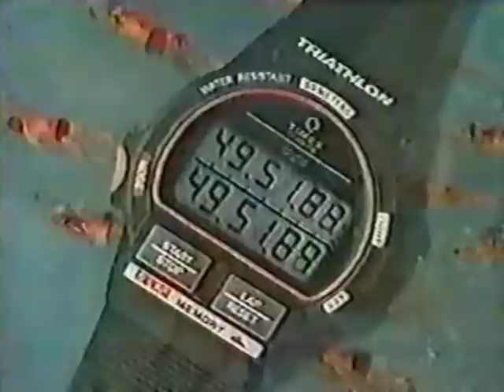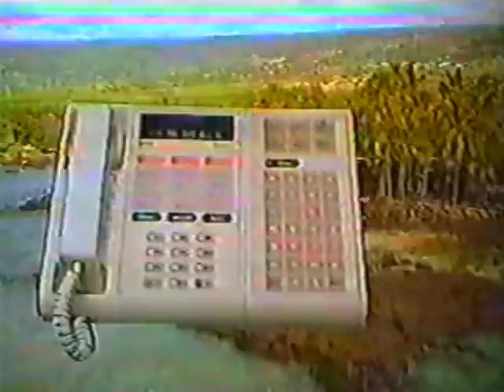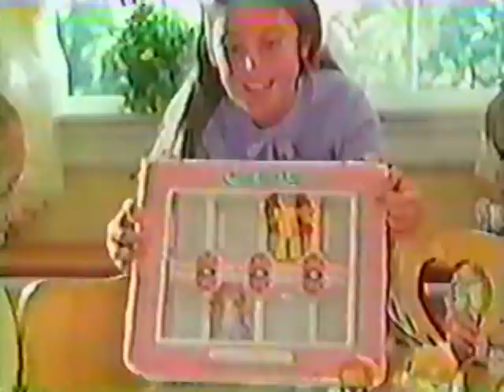80's Commercials Vol. 805 Part 1 of 2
Here are some highlights from the 1984 Macy's Thanksgiving Day Parade with all of the original commercials included of course.  These aired on NBC on November 22nd, 1984.  Happy Thanksgiving!

1. Macy's Thanksgiving Day Parade (With Maureen McGovern.  Apologies for any broken windows or shattered glasses after the police siren at 1:18)
2. Osh Kosh B'gosh
3. Oscar Meyer
4. Macy's Thanksgiving Day Parade (With Placido Domingo, Stilt Dancing and the birth of a parade float)
5. GI JOE Secret Mission Train
6. Ronald McDonald Watch (With tennis pro Jimmy Connors)
7. Polaroid (That Santa photo is only a bit terrifying)
8. Macy's Thanksgiving Day Parade (With Steven Bochco, Barbara Bosson and Menudo!  Young Ricky Martin at 8:09)
9. Promo for "The Cosby Show" and "Family Ties"
10. 42nd Street
11. Toys R Us
12. ManTech Robot Warriors (Obviously these weren't successful, but modular action figures like this aren't a bad concept)
13. Promo for "Family Feud"
14. Macy's Thanksgiving Day Parade (Featuring Raggedy Ann balloon test flight, the cast of "Riptide" and Woodie Woodpecker balloon. "Now that is not a woodpecker, that's a dog" - Pat Sajak, 1984)
15. 6x6 High Risers
16. Macy's Thanksgiving Day Parade (With John Ratzenberger!  SINGING...kind of! Also with Garfield and Joey Lawrence.  There were more antics with Joey Lawrence and a magician during this that were extremely long and ultimately not very interesting or consequential to the rest of the parade so I left them out of this...WOAH!)
17. McDonald's Chicken McNuggets
18. Masters Of The Universe Snake Mountain
19. Osh Kosh B'gosh
20. Macy's Thanksgiving Day Parade (With Soleil Moon Frye and Yogi Bear balloon)
21. Alvin & The Chipmunks Plush Figures
22. American Greetings
23. 100% Colombian Coffee
24. Macy's Thanksgiving Day Parade (With the cast of Broadway's "The Tapdance Kid")
25. Promo for "Cheers" and "Night Court"
26. Radio City Hall Christmas Spectacular
27. Toys R Us
28. Cabbage Patch Kids Poseable Action Wear
29. WNBC Happy Thanksgiving Bumper
30. Macy's Thanksgiving Day Parade (With Marching Bands, Ben Franklin, George Washington and Dionne Warwick riding a giant turkey)
31. Purina Dog Chow
32. Maxx Steele Erector Construction System (Maxx Steele would be the good name for a TV show about a futuristic cyborg cop)
33. Timex Quartz Watches
34. Macy's Thanksgiving Day Parade (With Pilgrims, Station Break and emaciated Donald Duck balloon)
35. McDonald's (I believe this was the year that this ad debuted and it wouldn't surprise me at all if it actually premiered with this very parade spot)
36. Macy's Thanksgiving Day Parade (With someone pressing a fast forward button, Bryant Gumbel drops parade facts and the Superman balloon foils Lex Luthor's plot to steal diamonds from the Museum of Natural History)
37. United Airlines/AT&T Phone offer
38. McDonald's All-American High School Band
39. Cabbage Patch Kids Brag Bag (Yes kids, brag about the all of the toys you have...preferably in front of the poor kids)
40. Macy's Thanksgiving Day Parade (With the Disneyland 30th anniversary float/musical number! A humble Gumbel gives thanks and the Get Along Gang caboose.  Robert Vaughn and the U.S. Coast Guard Academy Cadet Chorale's Salute to the Statue of Liberty, Underdog balloon, Georgia Engel sings and dances with the Care Bears, the Count from Sesame Street in his Count Mobile and Kermit The Frog balloon.  Even when "It's Not Easy Being Green" is turned into a jaunty parade march it sounds sad and makes me extremely wistful)